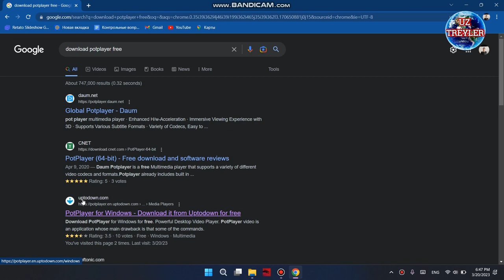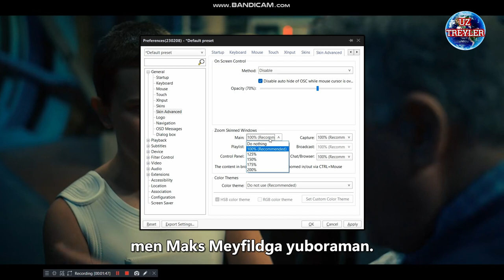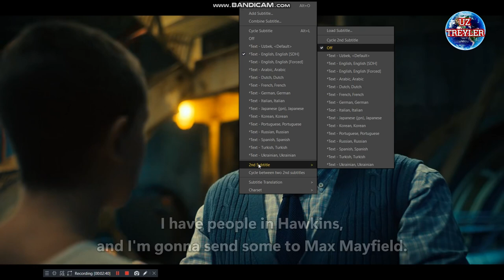POT PLAYERDA KINOGA SUBTITR QO'YISH. QO'LLANMA